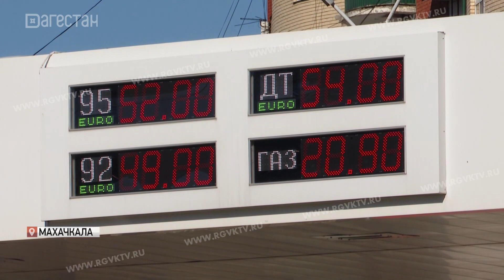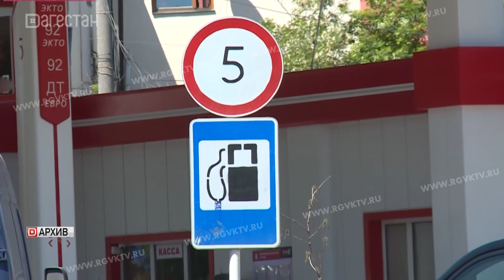В Дагестане - самые низкие цены на газ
Телеканал РГВК Дагестан, сюжет Н.Ханбабаевой
Топливо подешевело. В Дагестане - самые низкие цены на газ, по сравнению с другими регионами Северного Кавказа. С чем это связано, и повлияет ли  на проезд на общественном транспорте, узнавала наша съёмочная группа.